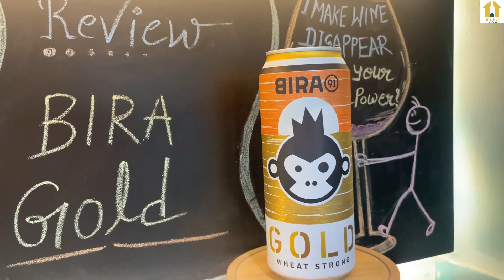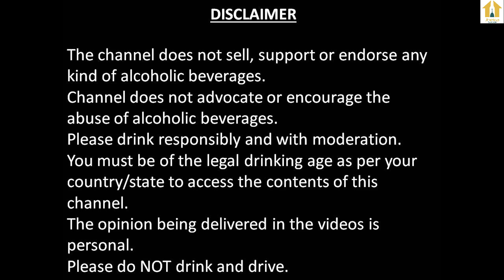Bira Gold Strong Wheat Beer Review In Hindi | बीरा गोल्ड स्ट्रांग वीट बियर का रिव्यु | Daru Tathya